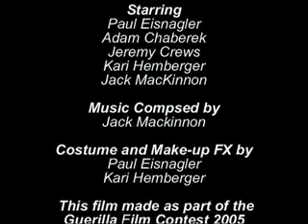Spys And Dolls: A Documentary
Genre: Spy 2005 48gfc entry